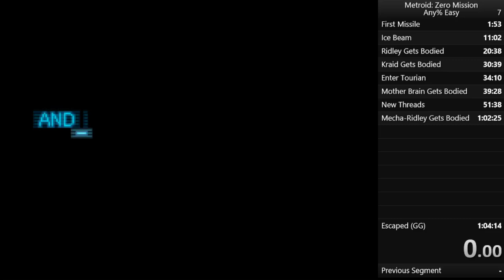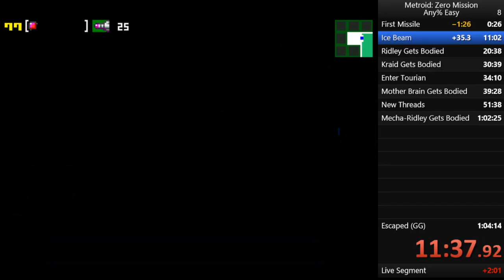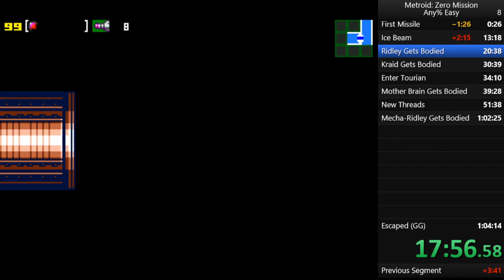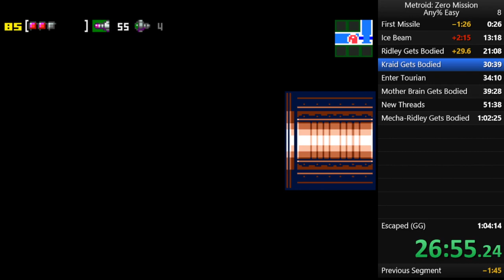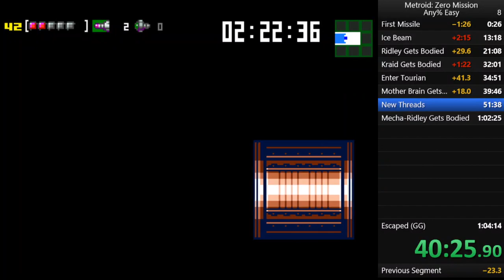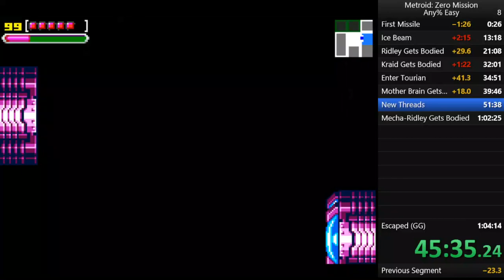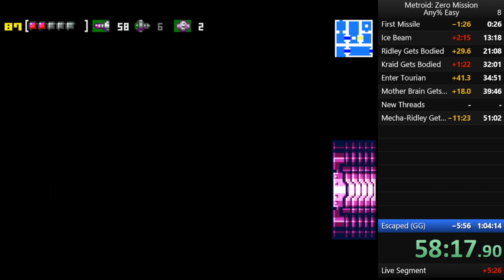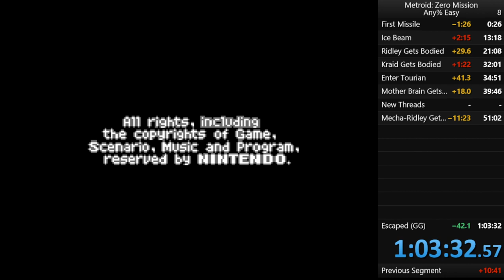Metroid Zero Mission (1:02:32 PB Bizhawk emu)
My pb for the time being. I used bizhawk as my emulator